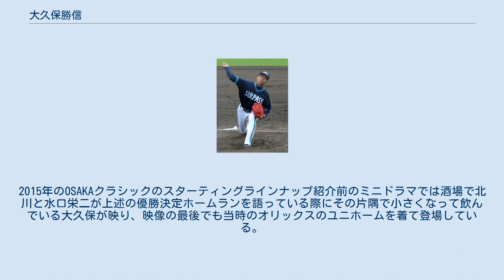大久保勝信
大久保 勝信（おおくぼ まさのぶ、1976年9月13日 - ）は、和歌山県日高郡日高町出身の元プロ野球選手（投手）。
右投右打。
 和歌山県立日高高等学校から立命館大学へ進む。
高校時代は1年下に橋本泰由がいた。
2年春には京大戦で当時リーグタイ記録の18奪三振、大学選手権では準々決勝に先発したが敗戦。
3年時に肘を手術した。
リーグ通算42試合に登板し、22勝7敗、防御率1.85。
卒業後は社会人野球の松下電器に入社。
1999年の第70回都市対抗野球大会でベスト8に進出。
2000年は第71回都市対抗野球大会に2年連続で出場し、第27回社会人野球日本選手権大会ではチームの初優勝を経験した。
同年秋のドラフト会議でオリックスから2位指名を受け入団。
担当スカウトは松下電器の先輩の山口高志。
 2001年はリリーフとして即戦力になり、シーズン途中からは具臺晟に代わって抑えを任された。
9月26日の対大阪近鉄バファローズ戦で北川博敏に代打逆転サヨナラ満塁釣り銭なし優勝決定本塁打を打たれるまでは防御率1点台であり、7勝14セーブ、防御率2.68の成績で新人王を獲得。
 2002年は1勝10セーブを挙げたが、スポーツヘルニアで戦線離脱。
 2003年は右肘を手術し、一軍登板は無かった。
 2004年は前年手術した右肘のリハビリが続き、シーズン終了直前に一軍で復帰登板。
同年オフの球団合併に伴う選手分配ドラフトを経てオリックス・バファローズと契約。
 2005年はシーズン当初抑えを任された山口和男が開幕から不調のため、シーズン途中に一軍昇格して抑えを務め、菊地原毅・加藤大輔らとともに「KKO」と称され、安定したリリーフ陣を形成した。
同年は11球団全てからセーブを挙げ、22セーブでセーブ成功率100%、防御率1.60、被本塁打1本の成績を残した。
 2006年は前年同様に抑えを任されたが防御率4点台と不調で、シーズン途中に肩痛で戦線離脱した。
 2007年は故障で出遅れたが5月に復帰し、9月中旬までセットアッパーとして防御率1点台を維持した。
シーズン終盤に打ち込まれて防御率3点台になったが、6年ぶりに40試合以上に登板した。
 2008年は春季キャンプでアキレス腱を断裂し、8月16日の対西武戦で、3点リードした9回裏にシーズン初登板。
しかし、ヒラム・ボカチカに同点3ラン本塁打を打たれ、チームも延長10回裏に平尾博嗣のサヨナラ本塁打により敗れた。
シーズン成績は3試合に登板して防御率13.50。
 2009年は2年ぶりの40試合以上登板となる47試合に登板。
防御率3.07、被本塁打2本と不調に喘ぐ投手が多いチームにおいてリリーフの中心となった。
 2010年は古傷の右肘の状態が悪くわずか5試合の登板にとどまり、10月2日に思い描くような投球ができなくなったと引退を表明した。
10月12日に任意引退選手公示された。
2015年のOSAKAクラシックのスターティングラインナップ紹介前のミニドラマでは酒場で北川と水口栄二が上述の優勝決定ホームランを語っている際にその片隅で小さくなって飲んでいる大久保が映り、映像の最後でも当時のオリックスのユニホームを着て登場している。